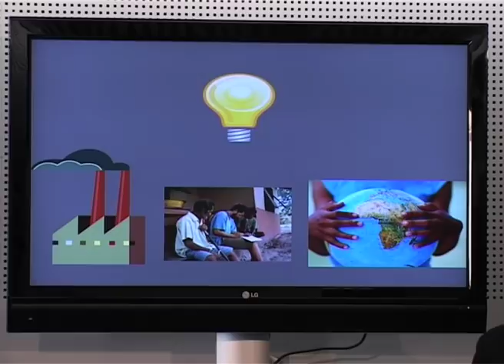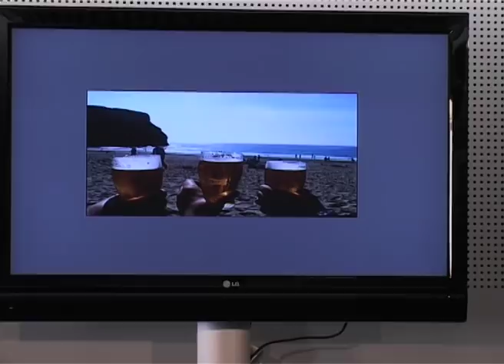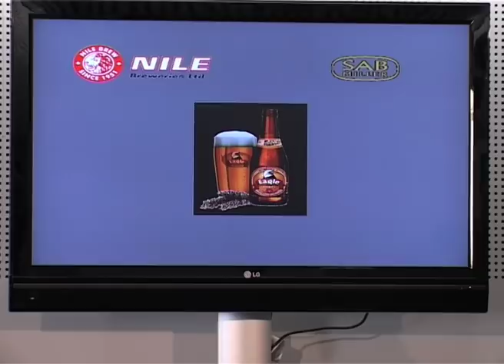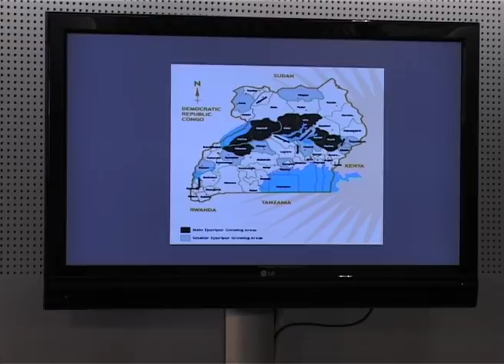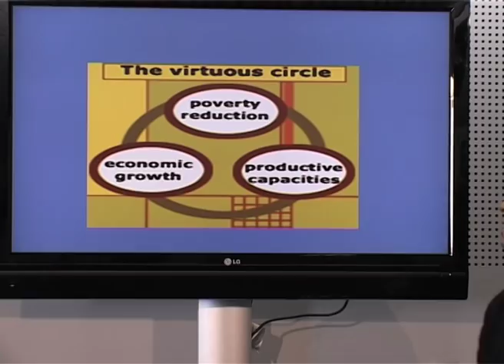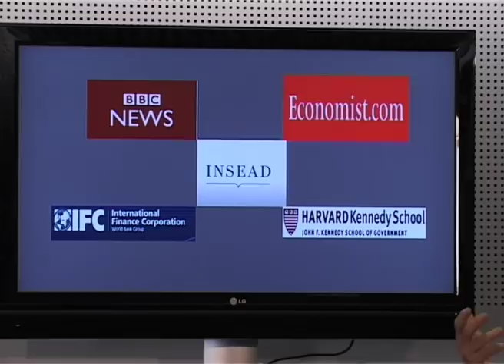Davos 2009 - IdeasLab - Ethan B. Kapstein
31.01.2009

IdeasLab with INSEAD
Join INSEAD in the IdeasLab for a holistic and creative look at global issues by exploring new leadership models.